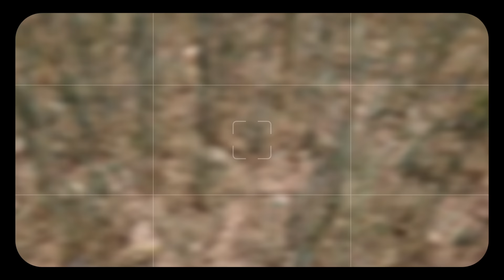Covering the roof of the house with fabric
Muhammad's family seems to have been able to maintain a strong relationship and a high degree of love and solidarity despite the times of problems and sadness.  When Afsana, the daughter of Muhammad's family, fell into a state of weakness, she tried to cook a delicious meal for her family.  This action shows his love and care towards his family members and shows that he cares about sharing good and happy moments with his family.

 The father of the family also showed that he cares about the beauty and comfort of his family's living environment by buying cloth and decorating the roof of the house.  With this action, he tried to turn the house into a pleasant environment and this is a sign of his attention and care towards his family.

 Also, by giving food to her paralyzed mother, Afsana showed that she pays attention to the needs and wishes of the weaker members of her family and helps them.  This is a sign of solidarity and support of family members and shows that Muhammad's family is together in difficult times and always supports each other.
The importance of sharing good moments